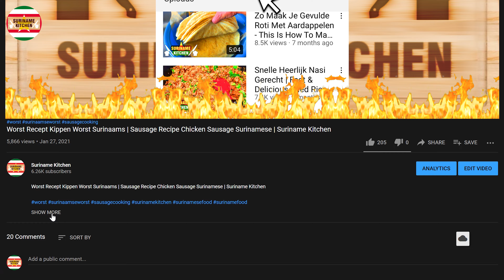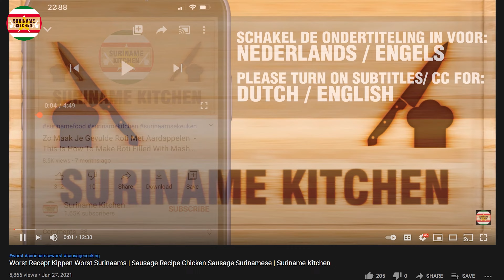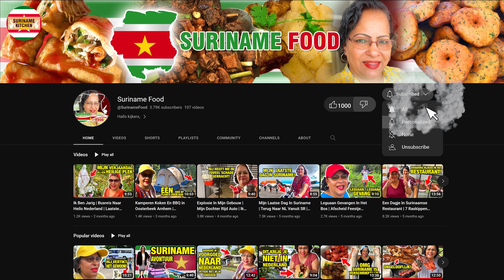Heerlijk en Eenvoudig Aubergine met Kip voor Elke Gelegenheid | Delicious & Simple Eggplant Chicken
Heerlijk en Eenvoudig Aubergine met Kip voor Elke Gelegenheid | Delicious and Simple Eggplant with Chicken for Every Occasion

▶ INGREDIËNTEN
VOORKOKEN KIP STUKKEN
-Water
-Kipstukjes

KOKEN VAN HET GERECHT
-Olie
-Uien
-Peper
-Gemalen Knoflook
-1 Stuk Kip Bouillok Blokje
-1 TL Kentjoer
-1 TL Zout
-1 TL Witte Peper Poeder
-1 EL Masala
-Kipstukjes
-Aubergine / Boulanger

▶ INGREDIENTS
PRE-COOK CHICKEN PIECES
-Water
-Chicken  Pieces

COOKING THE DISH
-Oil
-Onions
-Chili
-Garlic Paste
-1 Piece Chicken Bouillon Cubes
-1 TSP Aromatic Ginger
-T TSP Salt
-T TSP White Pepper Powder
-1 TBSP Curry Powder
-Chicken Pieces
-Aubergine / Egglant